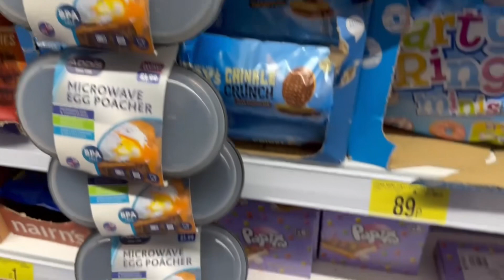YASAR’S VLOG 97 ( Shopping and a blocked drain )